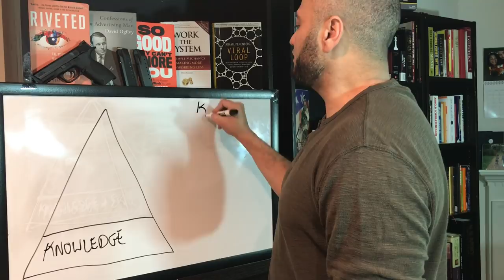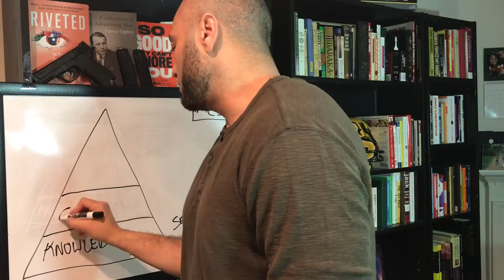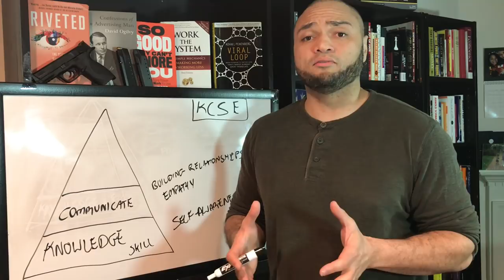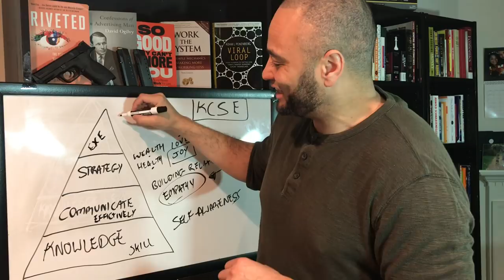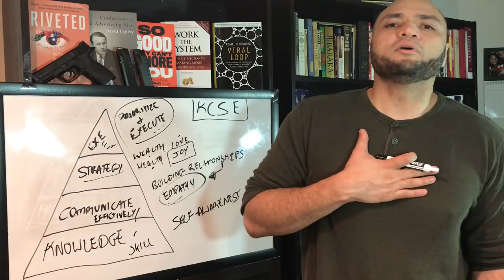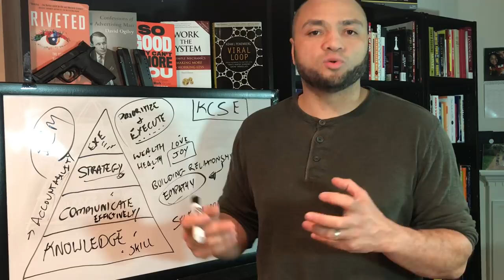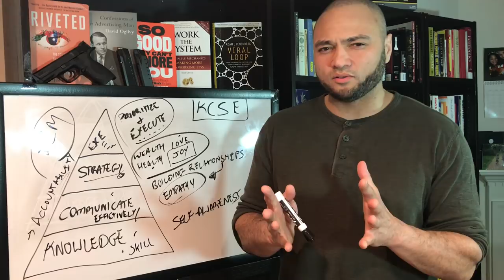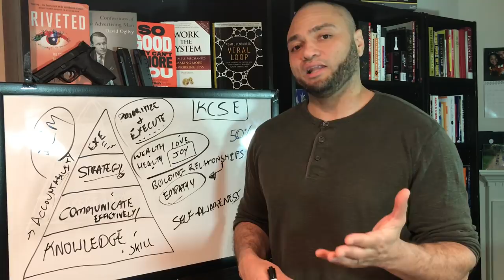The 4 Pillars Of Ultimate Success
Do you have these 4 pillars of success operating in your life?

1. Knowledge & Skills
2. Communicating Effectively & Building Relationships
3. Building Successful Strategies
4. Executing With Excellence

If not, it's time to get squared away.

I'D LOVE TO CONNECT WITH YOU
Musical.ly - BryantChambers
Peach - BryantChambers

GET COACHING DIRECTLY FROM ME

I use YouTube because it allows me to reach millions of people with messages that can motivate, inspire and change their lives for the better forever.

Here are my 3  goals:

1. Help 1 Billion People understand their destiny and then equip them with the knowledge and skills to achieve it.

2. Receive 1 Million emails or DMs from people who's lives have been changed.

3. Change the way the world thinks about what's really important in life and help you destroy the fear that holds you back